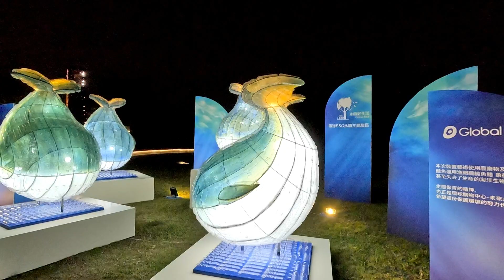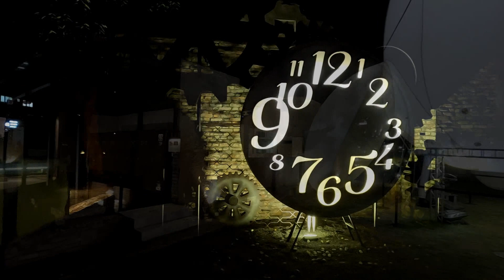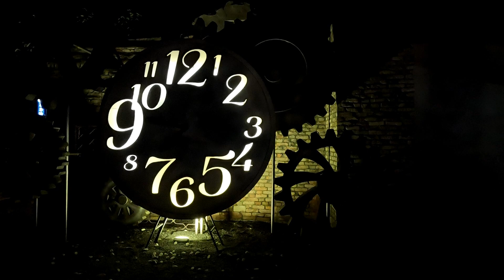2023屏東燈節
2023屏東燈節
今年屏東燈節再度展現屏東的軟實力，結合地景與人文，在萬年溪、縣民公園、勝利星村規劃三大燈區，43座創意燈飾帶來豐富的視覺饗宴，讓大家感受屏東的文化活力。
活動日期：1/13(五)至2/28(二)
亮燈時間：17:30~22:00